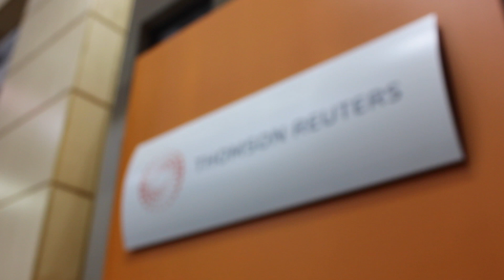Mona Vernon on Rotating Talent Between Innovation Labs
Thomson Reuters has seven innovation labs across the globe. While cultures and projects may vary different between, the core processes that allow labs to function stay the same. Mona Vernon, CTO of Thomson Reuters Labs, discusses the importance of rotating talent when building cooperation between labs.